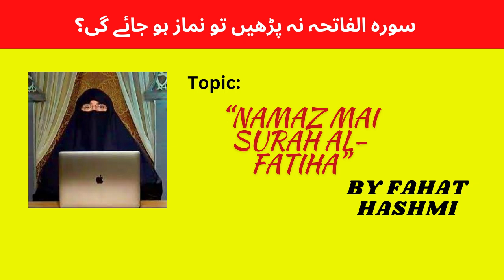سورہ الفاتحہ نہ پڑھیں تو نماز ہو جائے گی؟🤔🧕 || سورہ فاتحہ نہ پڑھیں تو نماز ہوگی؟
سورہ الفاتحہ نہ پڑھیں تو نماز ہو جائے گی؟
سورہ فاتحہ نہ پڑھیں تو نماز ہوگی؟
 سورہ الفاتحہ
!!!lazmi sunnain